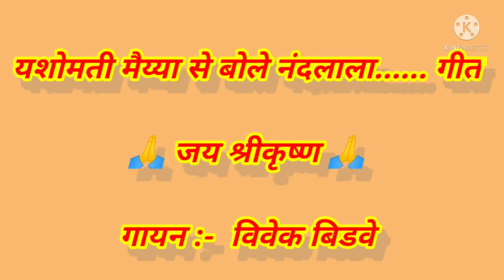Yashomati Maiyya Se Bole Nandlala....Satyam Shivam Sundaram#Lata Mangeshkar#Manna De#Hindi Song.